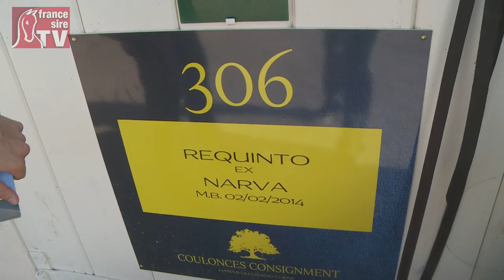Anna et Étienne Drion - vendeurs du lot du 306 pour 320 000€